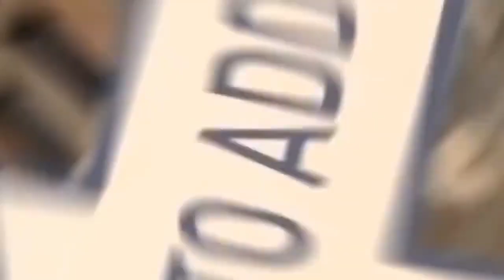World's scariest funny pranks 2022